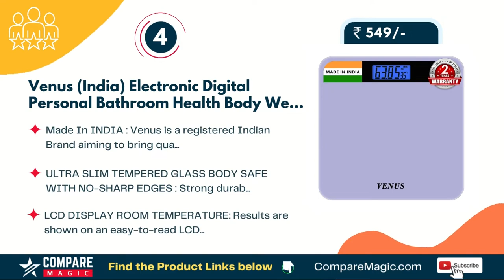Top 10 Best Weighing Machines Sale Price in India 2022 | Buy Latest Weighing Machines Online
Top 10 Best Weighing Machines Sale Price in India 2022 | Buy Latest Weighing Machines Online with Price Range - 500 INR to 1700 INR

Are you looking for the best weighing machines to buy in India in 2022? Look no further! In this video, we’ll be showing you the top 10 best weighing machines for sale in India, with prices ranging from 500 INR to 1700 INR.

Our Top Pick
10. Healthgenie Thick Tempered Glass Lcd Display Digital Weight Machine For Body Weight Weighing Scale With 2 Year Warranty & Batteries Included Hd-221 (Silver Brushed Metallic)
9. Dr Trust Digital Smart Electronic Rechargeable Bluetooth Fitness Body Composition Monitor Fat Analyzer Weight Machine And Weighing Scale-509 (Black)
8. Beatxp Smartplus Bmi Weighing Scale With 13 Essential Body Parameters | Bluetooth Weighing Machine With Smart Fitness App And Backlit Lcd Display (18 Months Warranty)
7. Beatxp Black Art Weight Machine | Weighing Scale For Human Body Weight Measurement With Heavy Thick Tempered Glass & Lcd Display Weighing Machine.
6. Lifelong Mystical Llws63 Weighing Scale (Indian Cultural Series - Rajasthan Urban)|Digital Weight Machine For Body Weight|Thick Tempered Glass With Lcd Display|Bathroom Weighing Scale (Multicolor)
5. Healthgenie Digital Weight Machine For Body Weight Thick Tempered Glass Lcd Display Weighing Scale With 2 Years Warranty & Batteries Hd-221 (Brushed Black)
4. Venus (India) Electronic Digital Personal Bathroom Health Body Weight Machine Weighing Scales For Human Body,Weighing Machine, Battery Included , 2 Year Warranty Eps-2799 (Purple).
3. Healthgenie Digital Weight Machine For Body Weight Weighing Scale Thick Tempered Glass Lcd Display With 3 Year Warranty & Batteries Hd-221 (93 Black)
2. Healthgenie Digital Weight Machine Thick Tempered Glass Lcd Display With 3 Years Warranty Weighing Scale( Sporty Red)
1. Hoffen Digital Electronic Lcd Personal Body Fitness Weighing Scale (Ho-18-Black)

**BEST Deals on Amazon LIVE today
**BEST Offers on Weighing Machines

Thanks
Happy Shopping!